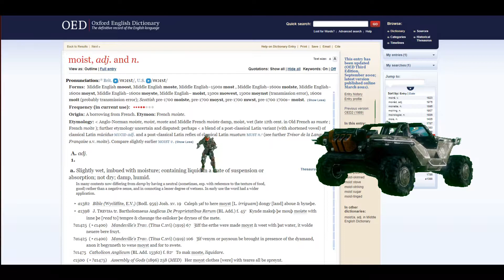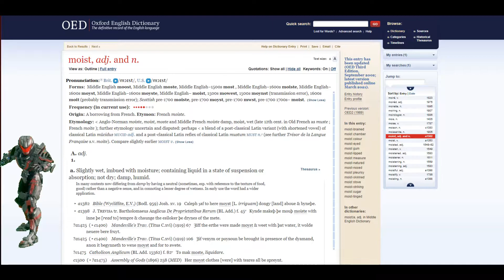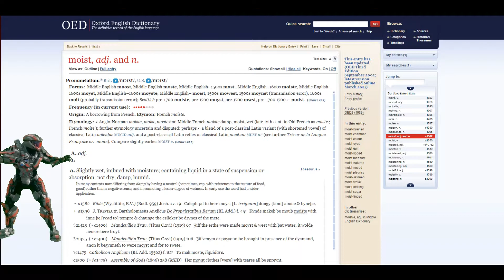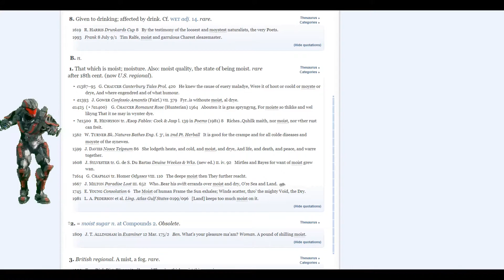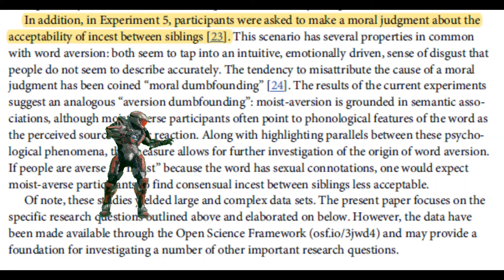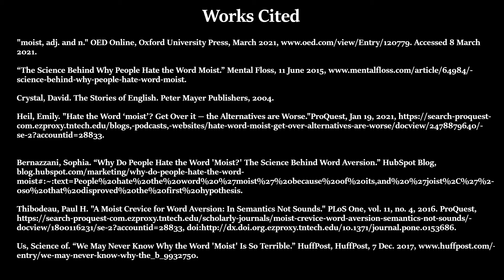History Of Moist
My midterm project for ENGL 4521-500.